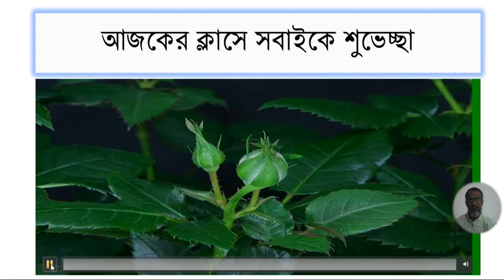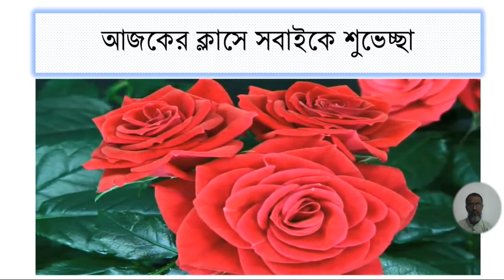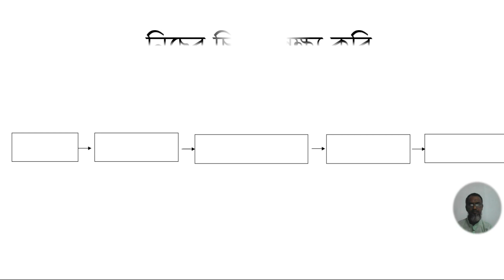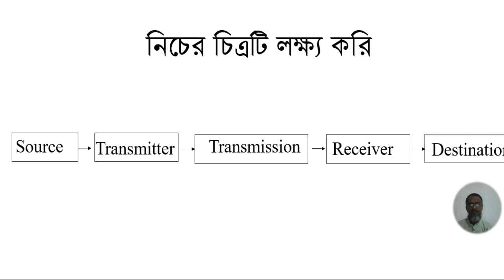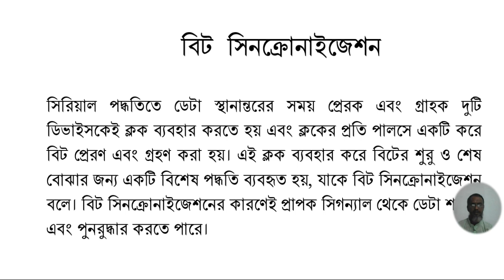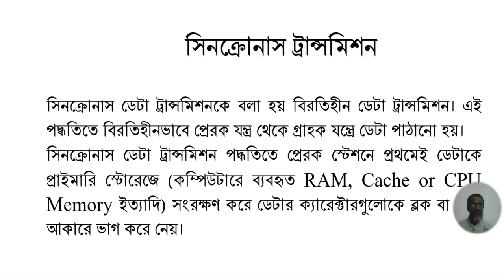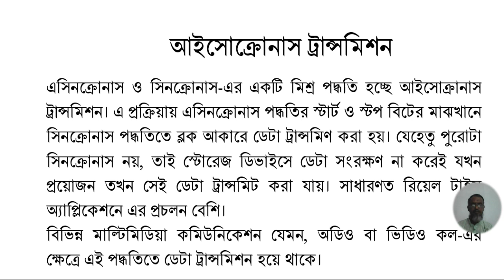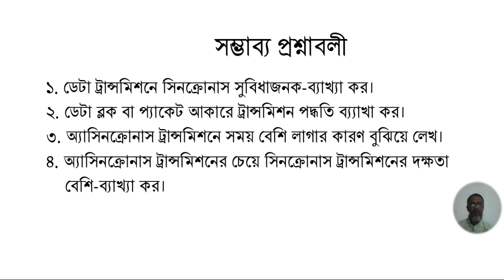তথ্য ও যোগাযোগ প্রযুক্তি/ দ্বিতীয় অধ্যায়/ কমিউনিকেশন সিস্টেম